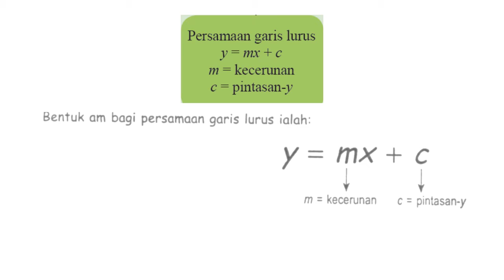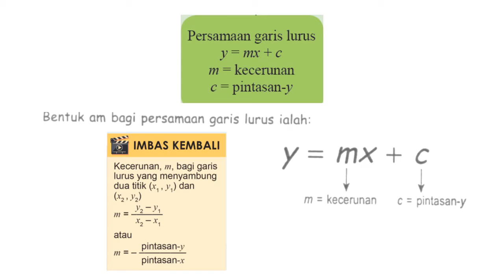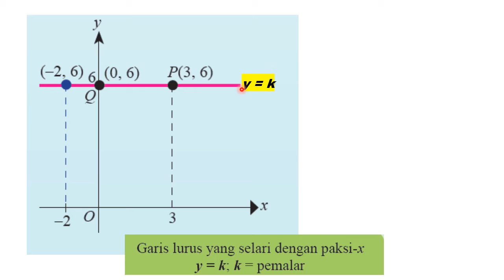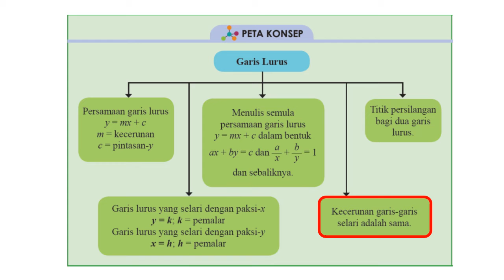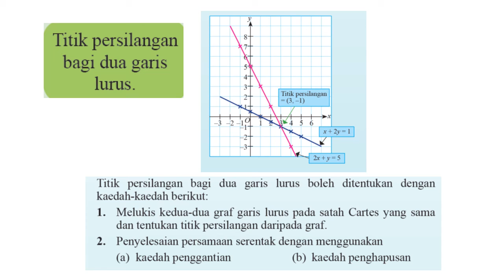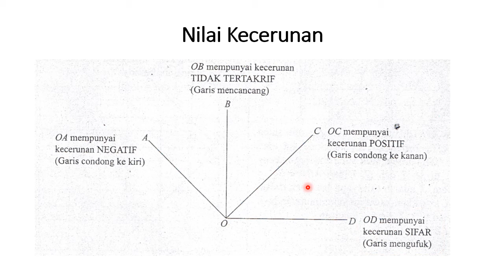Peta Konsep: Bab 09 Garis Lurus